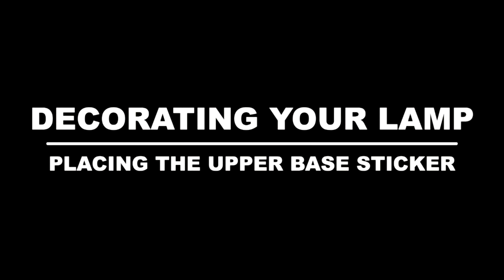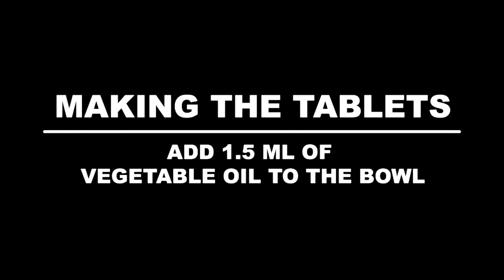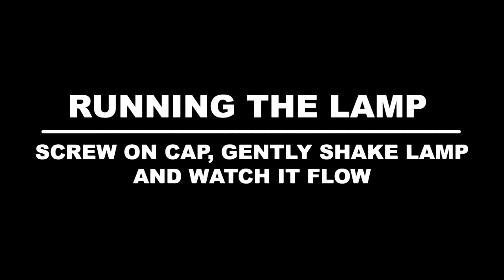The Original Lava Brand - Make-Your-Own Lava Lamp - How-To video - from Schylling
Follow these simple instructions to give you helpful tips and tricks and walk you through the steps on the printed instruction guide.

Illuminate your room with all of the LAVA vibes that are truly YOU! Build your own LAVA brand motion lamp and customize it to match your style. With unlimited combinations, you can create and recreate multiple times for unique designs and one-of-a-kind decor! It has a safe to touch, battery powered, color-changing LED light so you get all the mesmerizing light and motion of an original Lava Lamp, plus the designing fun!